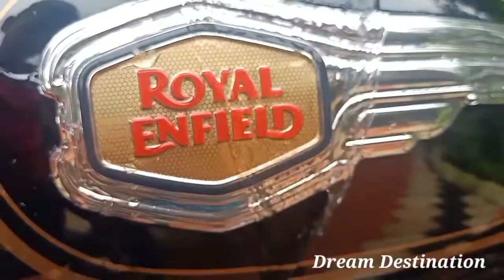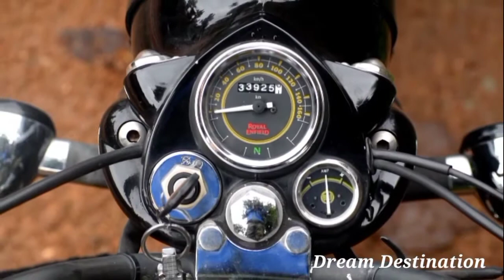Royal Enfield 350 | Original Sounds | Off-road Drive | like a ride | Adventures